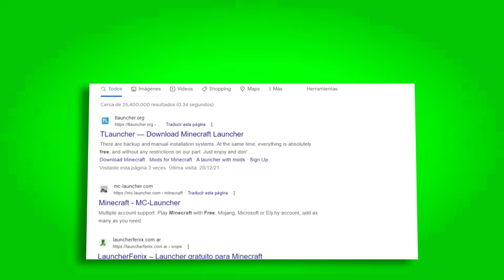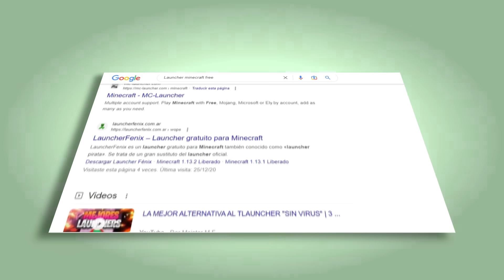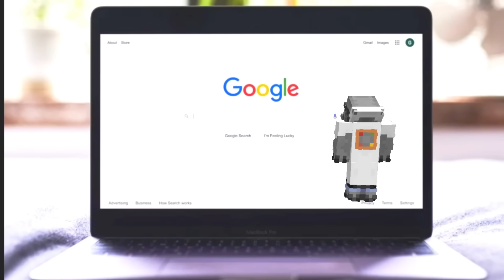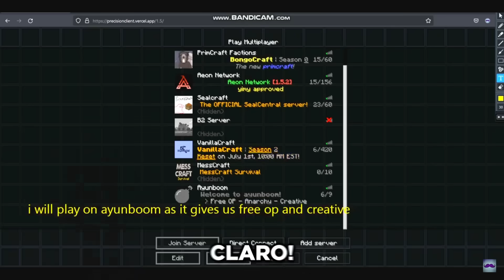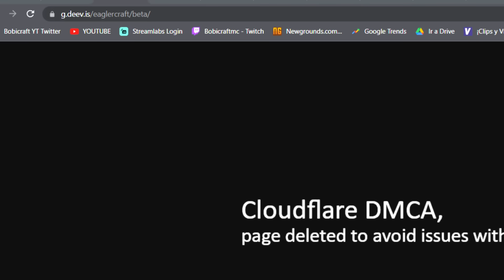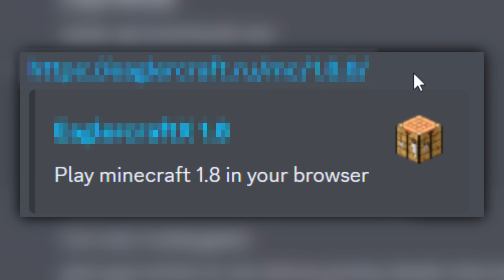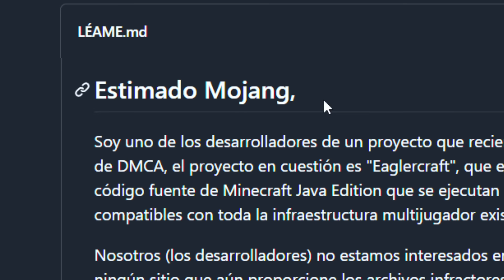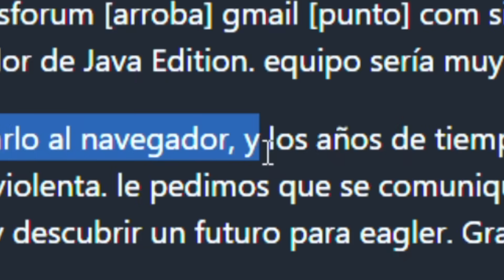Mojang Busca a este JUGADOR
👉 Peluche disponible hasta el 20 de Abril 2023.
👉 Al se una preventa, los peluche serán enviados a partir de JULIO 15 2023.

📚 Mis Libros:
⭐🇲🇽 MÉXICO: Amazon